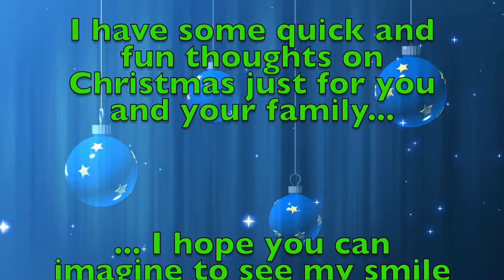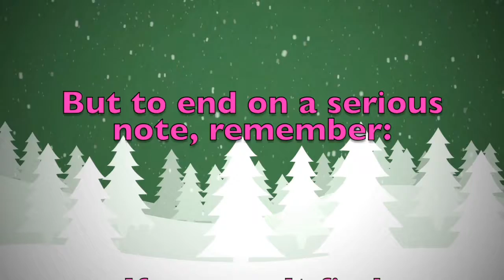Merry Christmas Jiwoo! A special message just for you.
Merry Christmas dear Jiwoo! These are a few personalised thoughts just for you! Did you like them? Would you send your Christmas wishes to your other friends...? On this youtube channel you will find videos for all kinds of names and nicknames. So, what are you waiting for? Surprise your friends by sending them a personalised video!